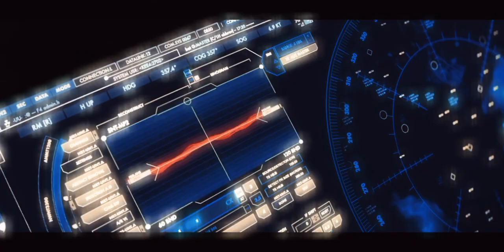GODZILLA VS KING GHIDORAH NO OCEANO (EDITADO)